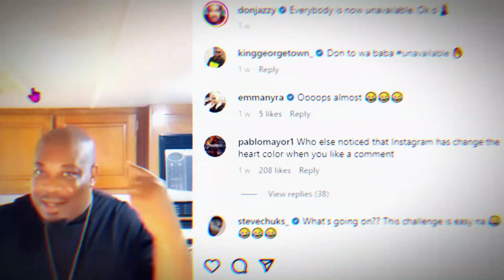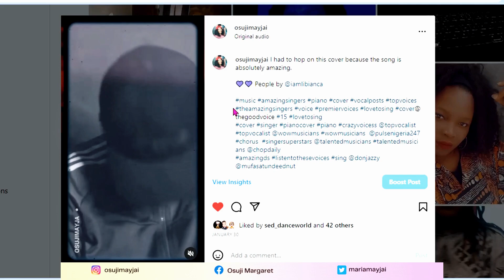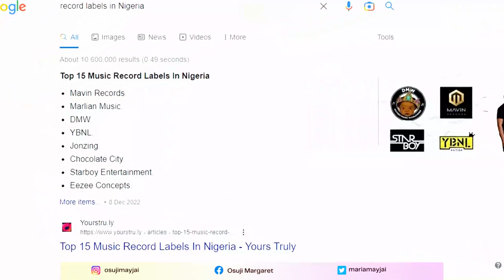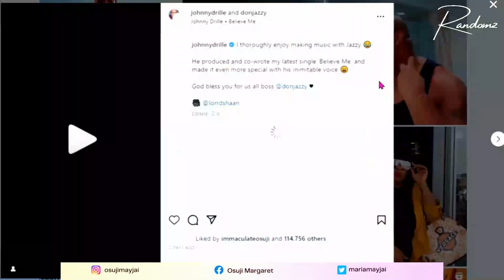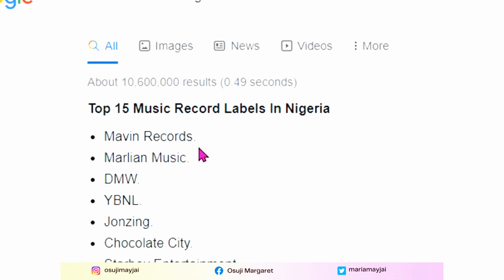That guy called Donjazzy - Ep 3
We can all agree that Donjazzy is one of the best in the music entertainment business.

Hi guys,
Welcome to my  gist, therapy, talk and vibe sessions. Randomz is all that and more, and I hope you stay with me on this journey of finding and rebranding myself.